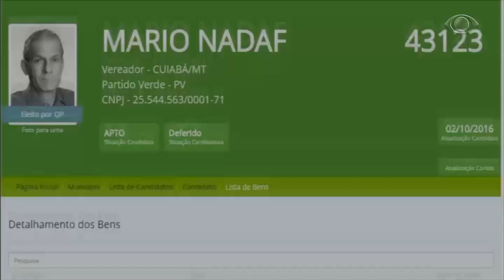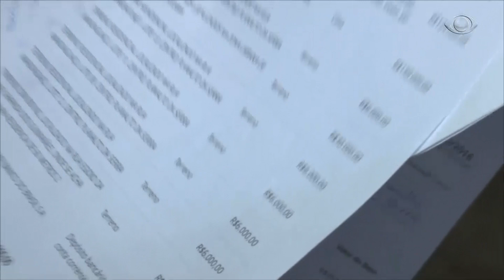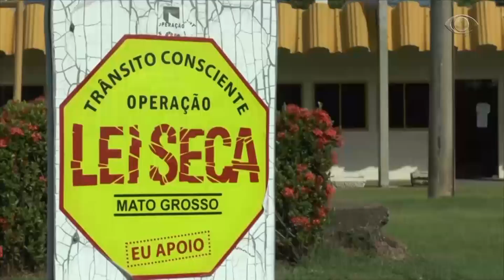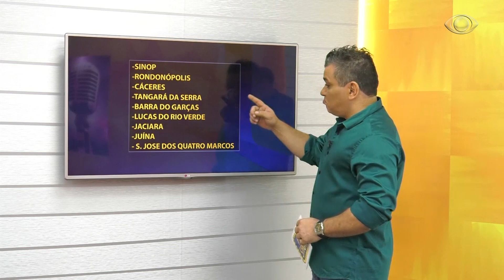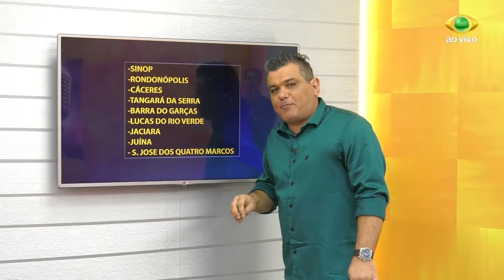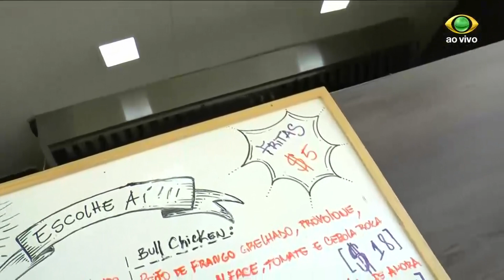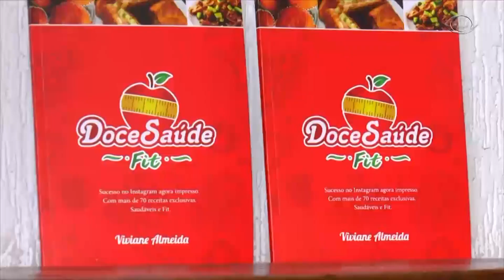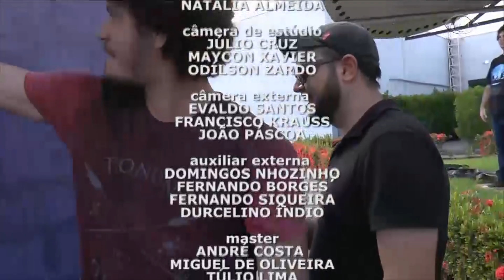POP SHOW - 19/04/2017 - PROGRAMA COMPLETO